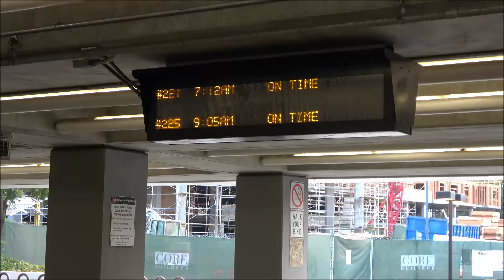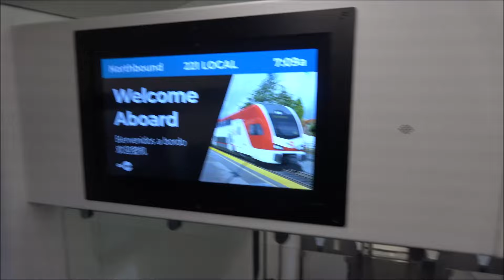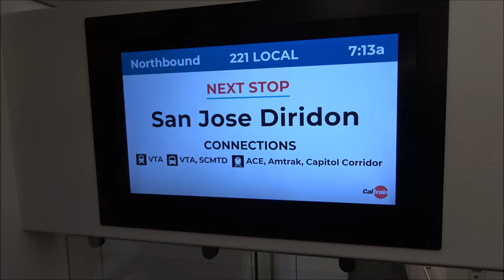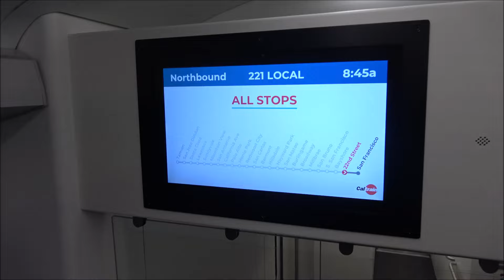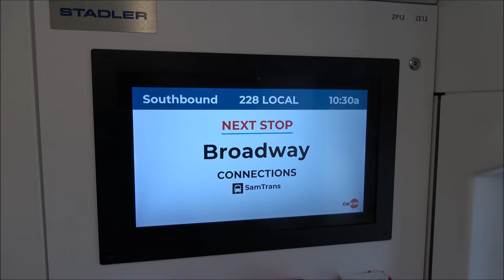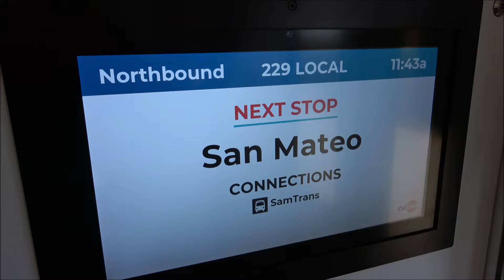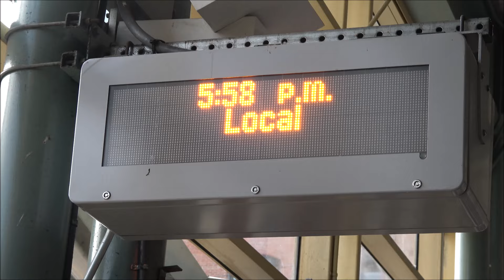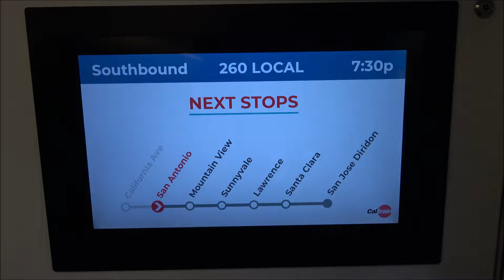First To Ever Ride New Caltrain EMU Launch Day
On 8-11 Caltrain kicked off the soft launch of the new EMU trains. I was one of ~15 people at Tamien to board the first ever electric train open to the public. I rode the train to SF, then caught the first ever EMU southbound train 228 before catching the second EMU set on train 229 back to SFT, later that day I returned back on train 260 ad got a bonus catch of a double header F40 gallery set in San Jose.

X @trainmanrisko